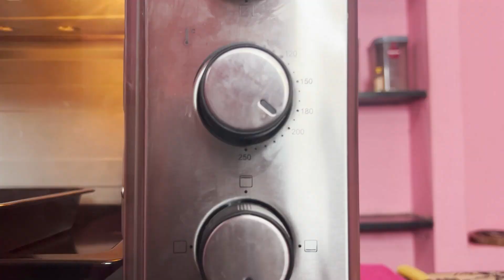Banana Cake Recipe in Tamil | Homemade Cooking | In Oven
Banana Cake Recipe ingredients 👇🏻
Banana ~ 2
Maida ~ 112gm
Egg~2
Sugar ~137gm
Baking Powder ~3gm
Baking Soda ~2gm
Oil~112ml